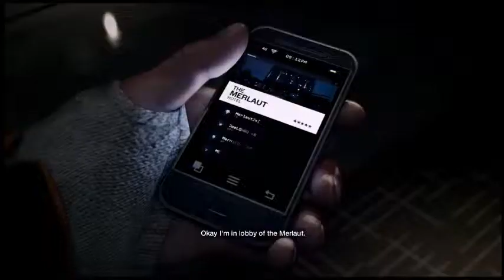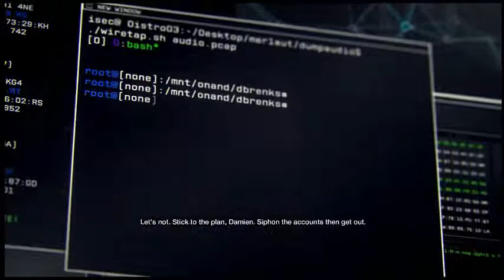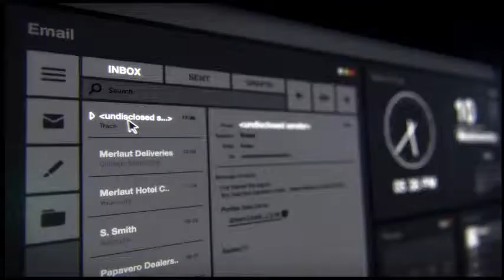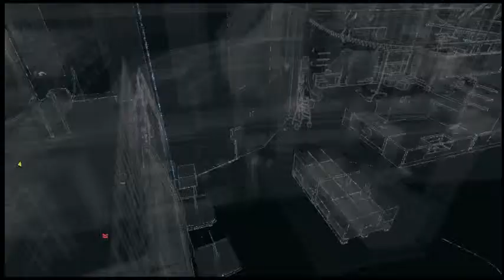Watch_Dogs Walkthrough Mission 1 Part 1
Leave suggestions in comments anything to improve on?
I'm doing one takes so if there is a random stop it's because I needed to make time.